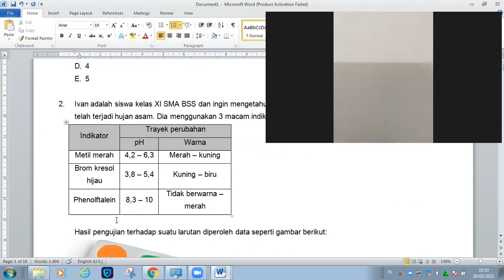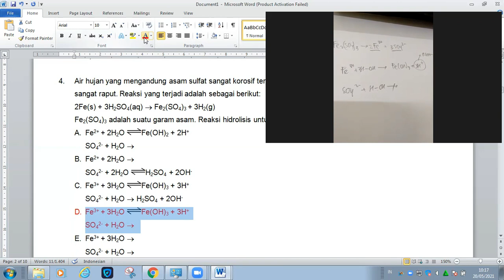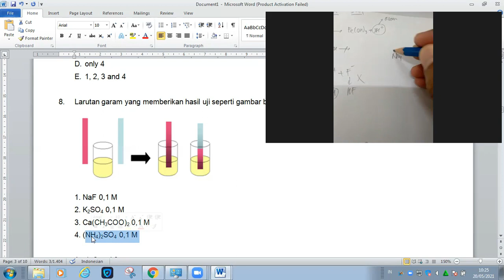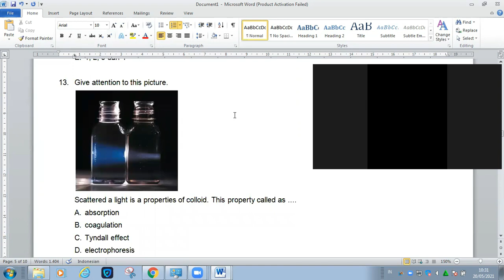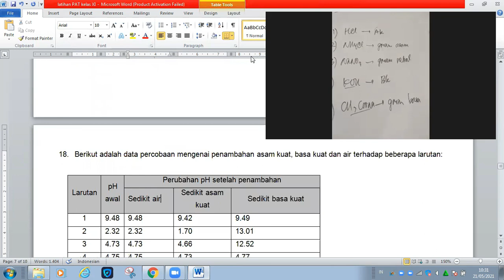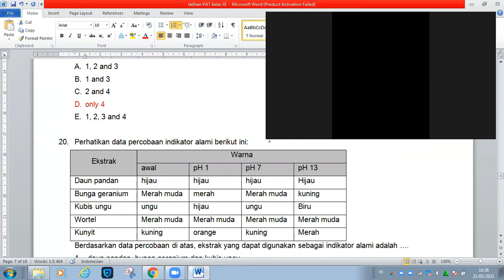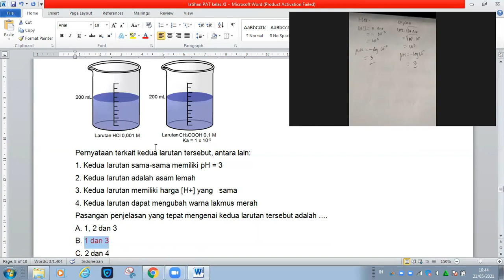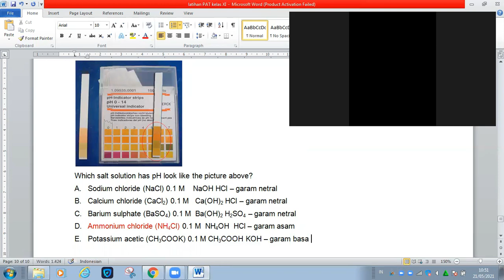Prediksi Penilaian Akhir Tahun (PAT) Kimia Kelas 11 SMA/MA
Pembahasan Kisi-Kisi Penilaian Akhir Tahun  (PAT) Kimia Kelas 11 merupakan video yang berisi pembahasan soal-soal persiapan penilaian akhir tahun (PAT) mata pelejaran kimia kelas xi semester 2. Soal-soal yang dibahas meliputi bab asam-basa, hidrolisis, buffer atau larutan penyangga, titrasi asam-basa dan koloid.